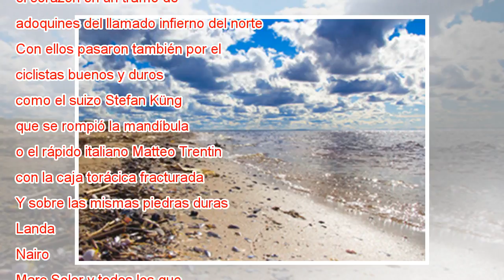Eusebio Unzue clama contra las etapas de pavés en el Tour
Ampliar foto Matteo Trentin, Sebastian langeveld, en primer plano, observa cómo la médica atiende a Matteo Trentin. Luc Claessen Getty Images Los corredores del Tour del Movistar disfrutaban ayer del sol insólito del norte de Francia en un hotel de C...